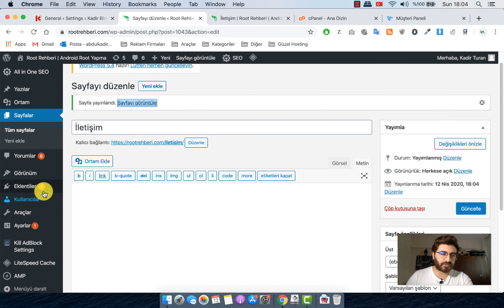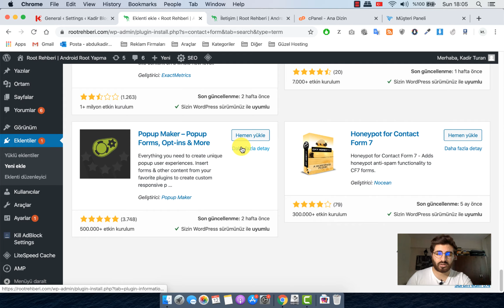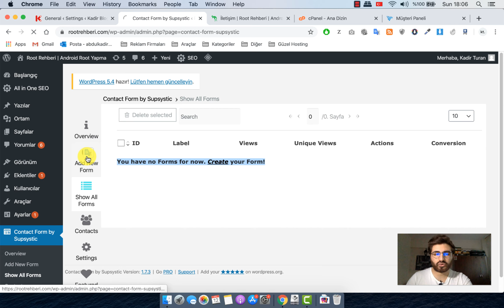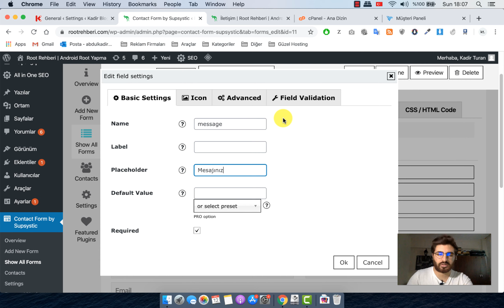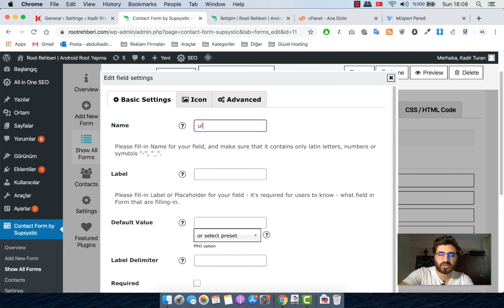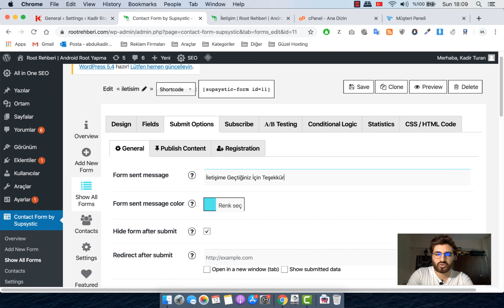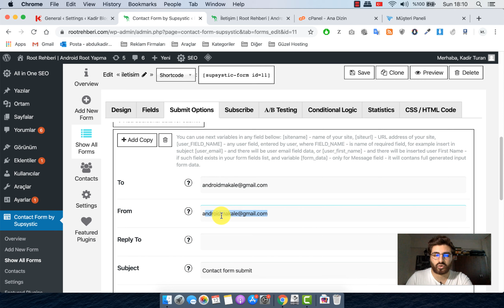Wordpress İletişim Formu Ekleme